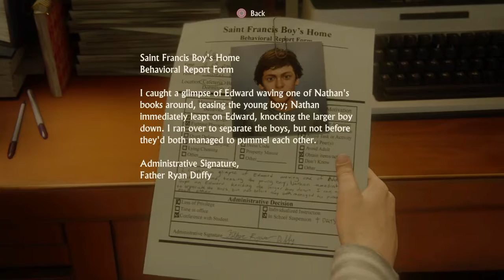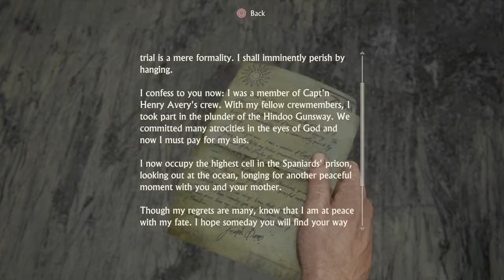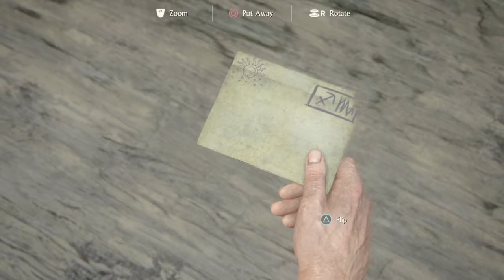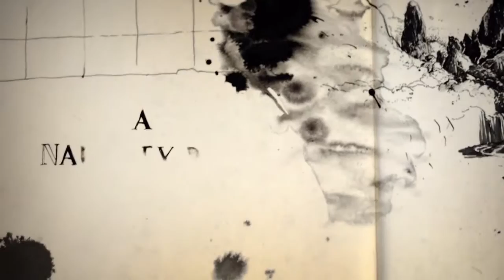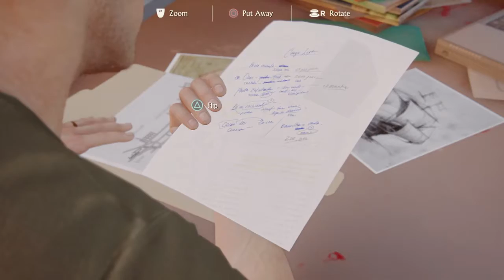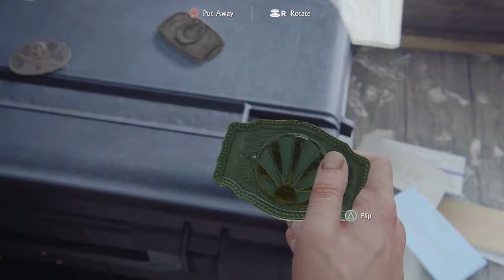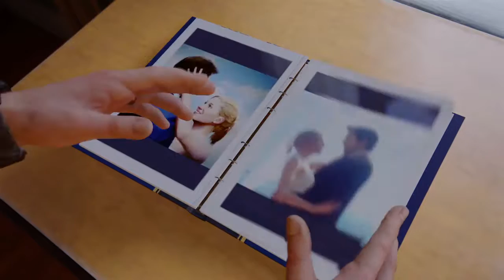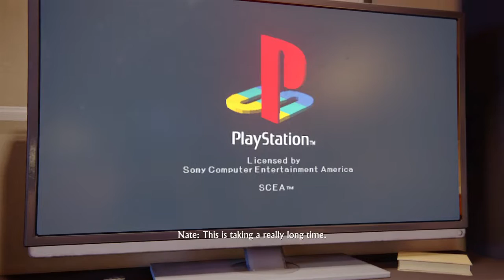Uncharted 4 PS4 Gameplay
Gizmo 88
Video Games, Electronics, Movies, TV Shows and other various Videos